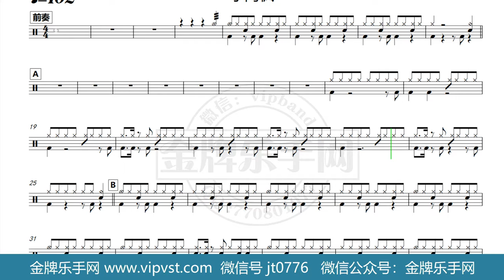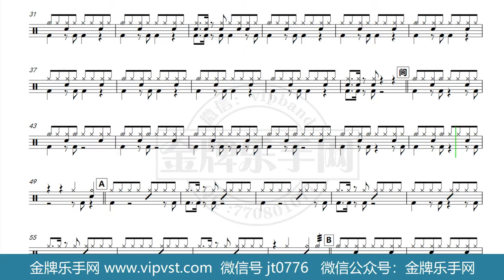【金牌乐手网】DT0045.小阿枫 - 醉倾城 鼓谱 动态鼓谱 无鼓伴奏